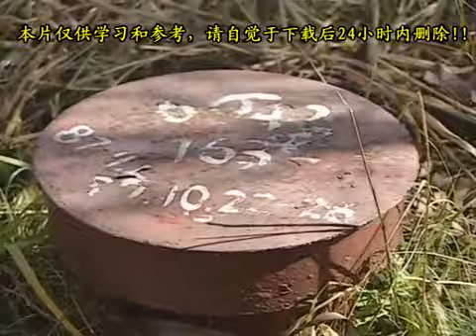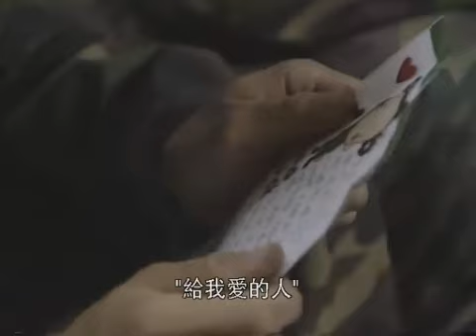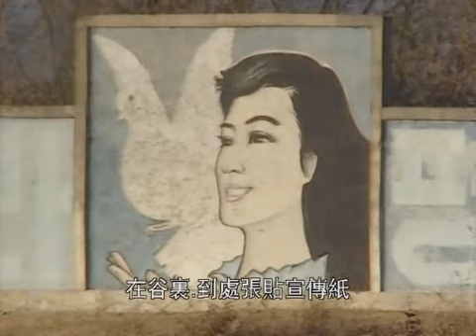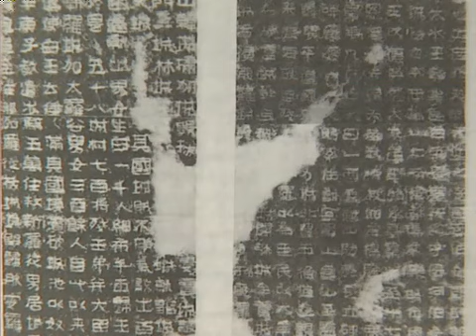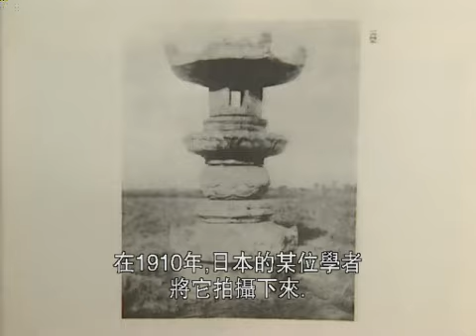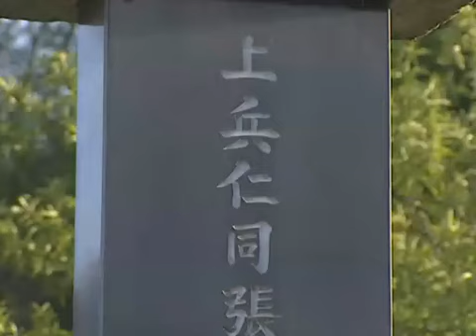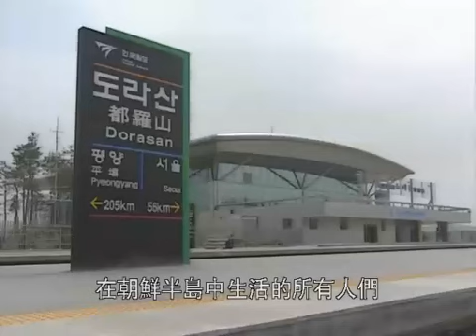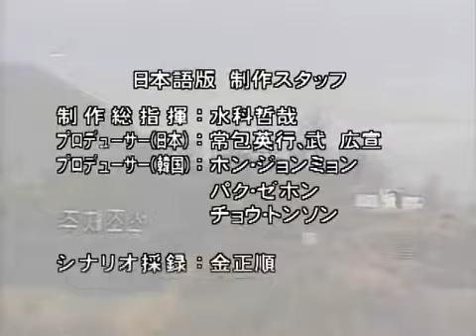NHK纪录片三八线（下）